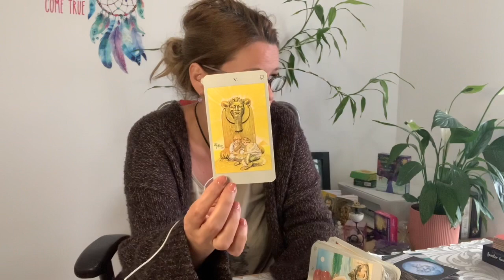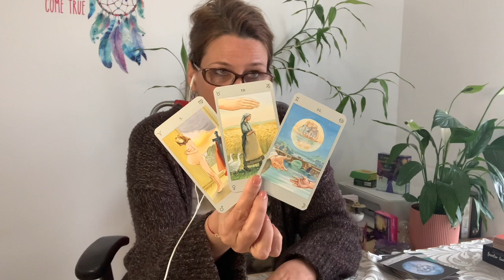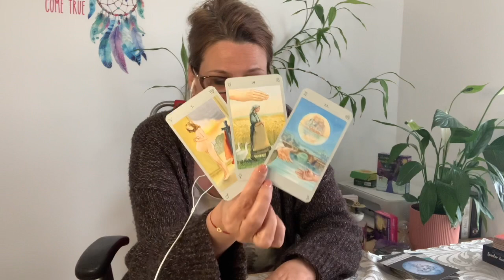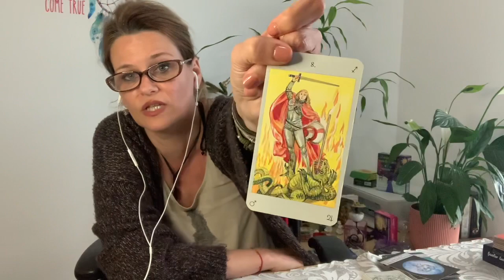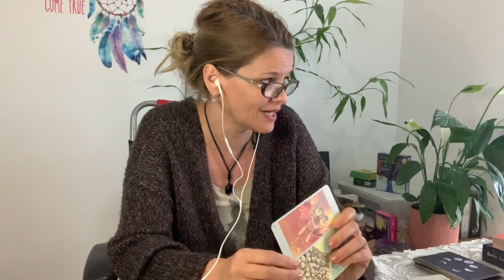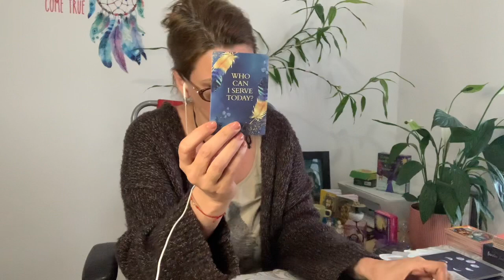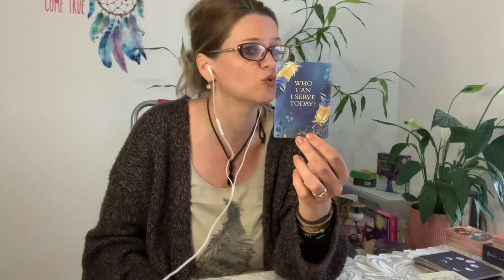Atenție mare la o persoana care da semnale că vrea să fiți împreună.S-ar putea să joace la 2 capete!